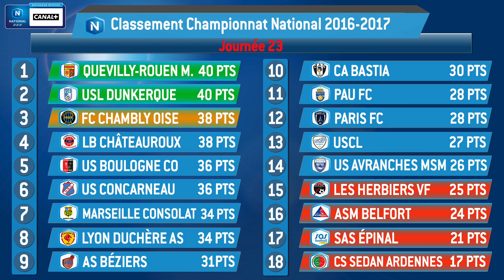J19 : SAS Épinal - US Quevilly Rouen (1-2), le résumé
Dernière équipe invaincue hors de ses bases, l'US Quevilly-Rouen a une nouvelle fois démontré sa capacité à bien voyager. Les Normands sont allés chercher dans la douleur trois nouveaux points sur la pelouse d'Épinal (1-2), portant à dix-neuf leur nombre de matches sans défaite à l'extérieur (depuis le 15 janvier 2016). Romain Basque a ouvert la marque de la tête (59e), mais les Spinaliens ont égalisé deux minutes plus tard grâce à Jérémy Colin (61e). Oumar Pouye a donné la victoire aux visiteurs à la 89e minute et la première place du classement.